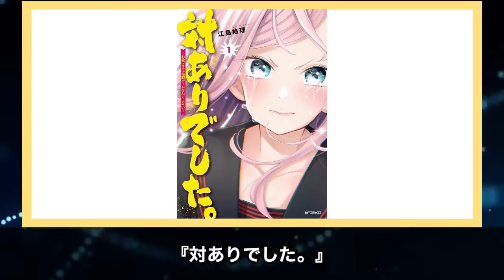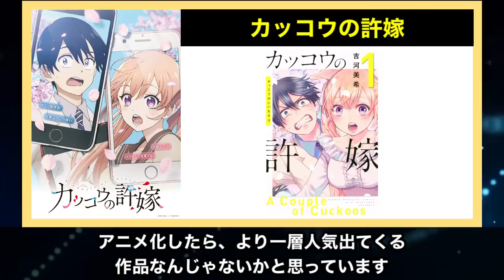2021年に入ってアニメ化が発表された作品で期待している作品を全部紹介【古見さん、カッコウの許嫁、ブルーピリオド、見える子ちゃん、】【アニメ化決定】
漫画のアニメ化も触れてくれとのコメントがありましたので、今回は最近アニメ化発表がされた作品の中から、個人的に期待している作品をまとめて紹介していきました。

1.ブルーピリオド
2.対ありでした。
3.見える子ちゃん
4.明日ちゃんのセーラー服
5.古見さんは、コミュ症です。
6.カッコウの許嫁
7.その着せ替え人形は恋をする
8.メイドインアビス 2期
9.ヤマノススメ

令和史上最強のアニメが爆誕しました。第1話から作画崩壊という次元で戦っていない【EX-ARMエクスアーム】【2021冬アニメ】

【覇権確定】『無職転生』第1話が他のなろうアニメとの格の違いを見せつける。【無職転生第1話】【感想レビュー】【なろうアニメ】

【大豊作】2021冬アニメランキング評価SS〜Cランク全41作品【無職転生、回復術士のやり直し、のんのんびより、ホリミヤ、リゼロ、進撃の巨人、ログ・ホライズン　円卓崩壊
ワールドトリガー 2ndシーズンゆるキャン△ SEASON２Re:ゼロから始める異世界生活 2nd season（後半クール）ワンダーエッグ・プライオリティ】

古見さんは、コミュ症です。
メイドインアビス 2期